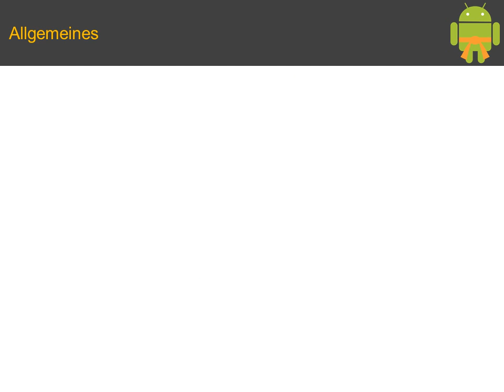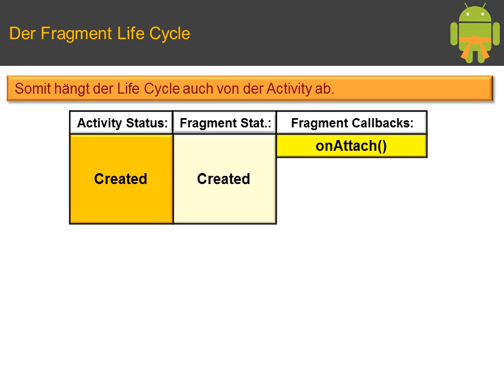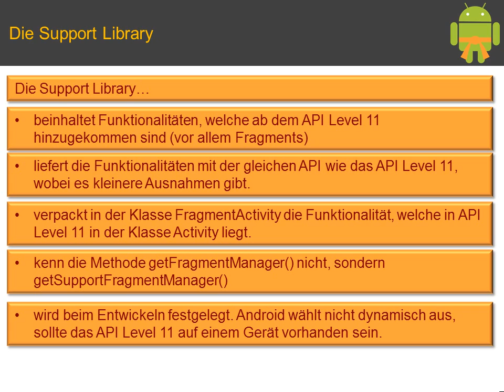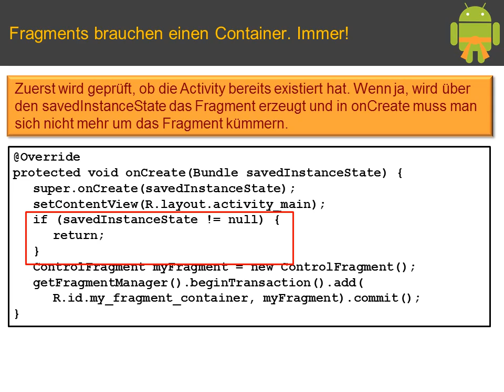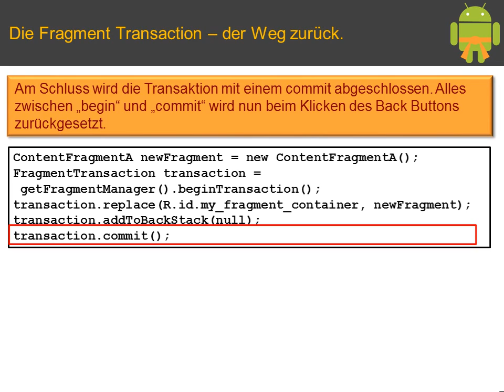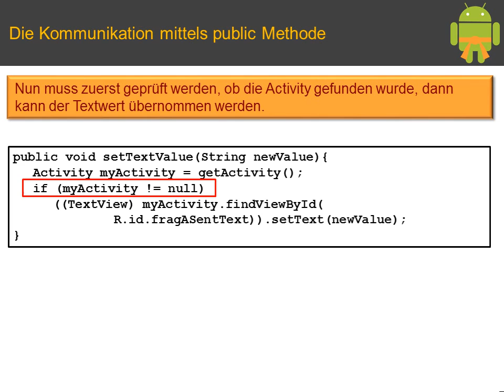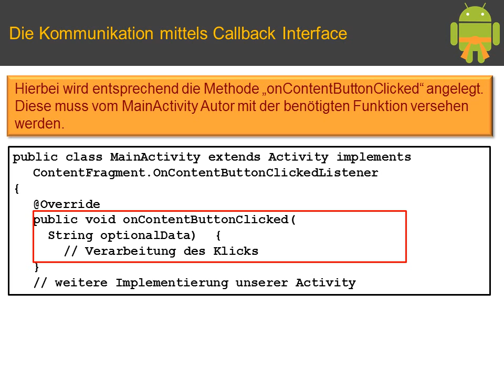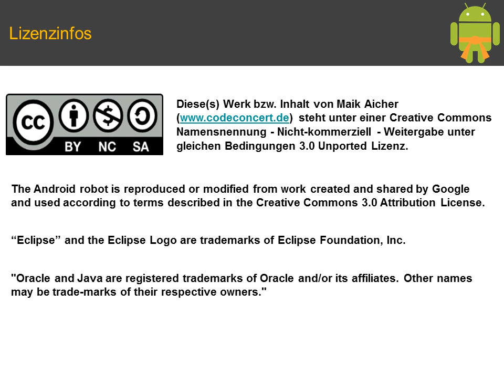Android Tutorial Fragments (Orangegurt Pt. 5)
Fragments sind ein extrem wichtiger Bestandteil der Layoutgestaltung und bieten uns ein sehr hohes Maß an Flexibilität. Ihr lernt in diesem Video, wie ihr Fragments erstellt und statisch bzw. dynamisch einfügt. Es wird Wert darauf gelegt Apps zu kreieren, welche auf Handhelds und Tablets laufen. Weiterhin erkläre ich, wie ihr sinnvollerweise die Kommunikation zwischen Fragments und Activity realisert.